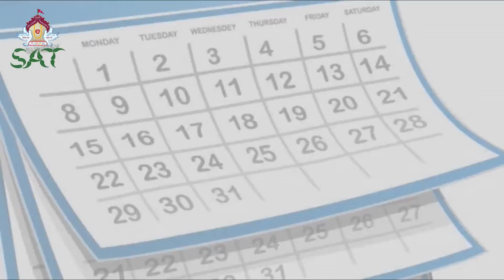મહાભારત કથા ભાગ 157 | Mahabharat Katha By Satshri Part 157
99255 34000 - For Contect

satshri